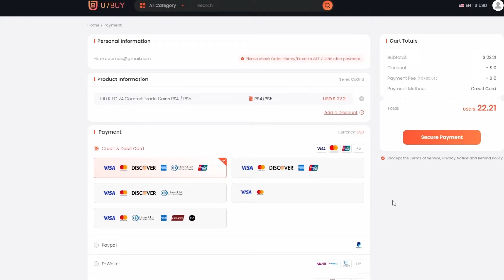MNÓSTWO PICKÓW 92+ FUTTIES! EA FC 24 PACK OPENING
PAck opening - picki 92+ oraz sporo paczek 84x10 i 85x10 . Zapraszam :)

U7BUY.com:Bezpieczne monety do FC 24 . 6% zniżki z kodem "klip"👇
U7BUY.com: Tanie doładowania, karty podarunkowe, klucze do gier i inne usługi gier na stronie